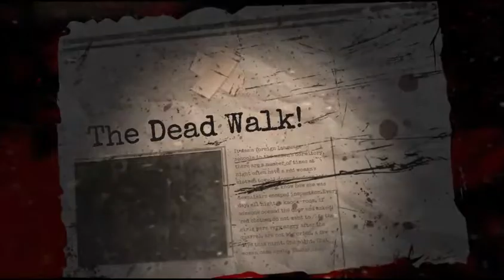Shortest Zombie Flick Ever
We are proud to present,
The Outbreak
The world's shortest zombie flick!
It's short but to the point.
the dead rise, it spreads, a hero saves the day and we roll credits!